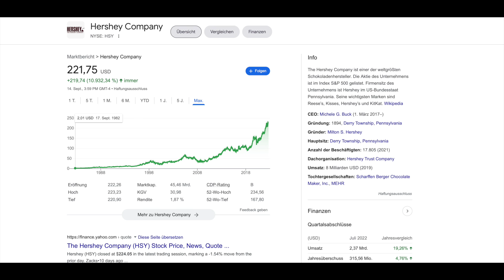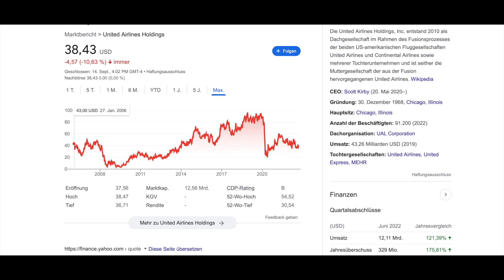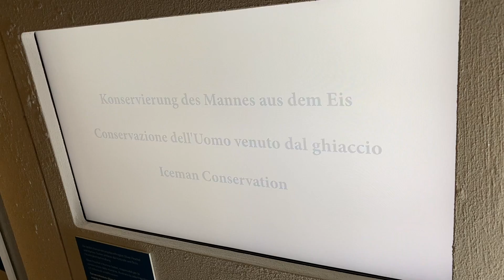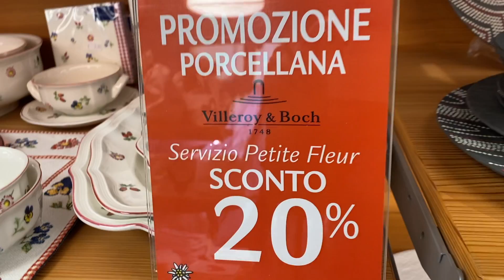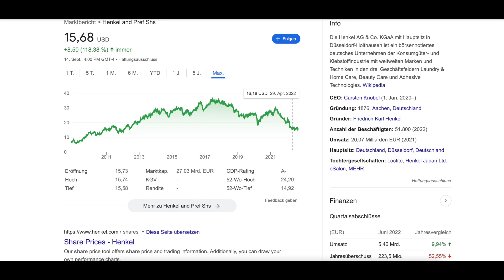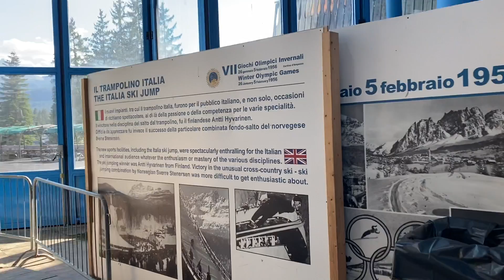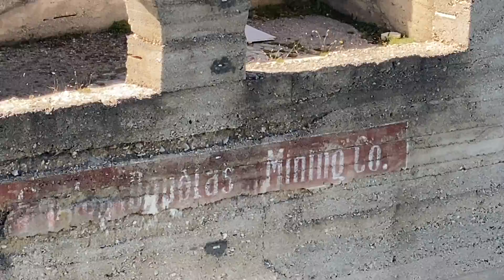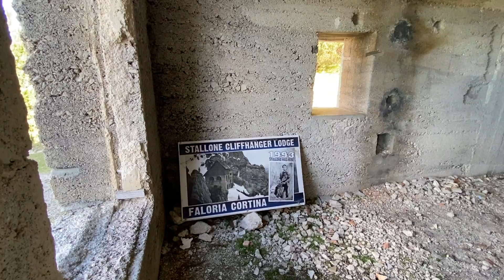Inflationsschock, Bärenmarkt: Ich machte Urlaub Südtirol, Hamburg, Sylt. Und ich kaufe weiter Aktien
Ich war in Südtirol wandern. Danach sind wir nach Hamburg geflogen. Und haben uns dort eine Woche bei einem Freund erholt. Anschließend ging es nach Sylt. Im zweiten Videoteil zeige ich dir den Hamburg- und Sylt-Urlaub.

In den USA kann die Mittelschicht ein Millionenvermögen über die Altersvorsorge aufbauen. Es ist ein faires System, das Washington seinen Bürgern anbietet. In Deutschland handelt es sich leider um eine Jauchegrube: Riester, Rürup, Lebensversicherungen etc. eignen sich nicht zum Vermögensaufbau: